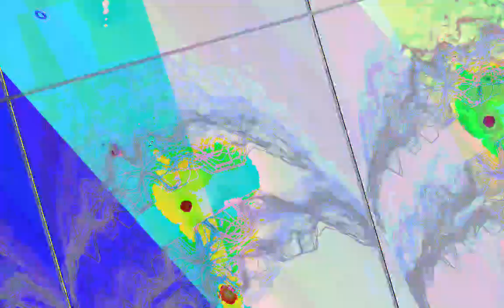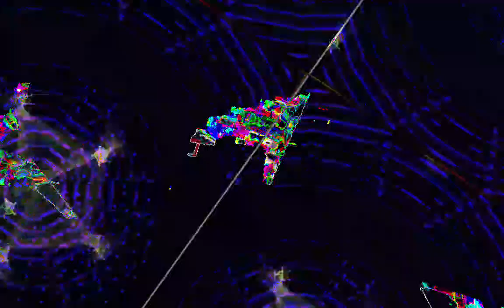[EPILEPSY WARNING] Movie 23 08 04 03h57m13s